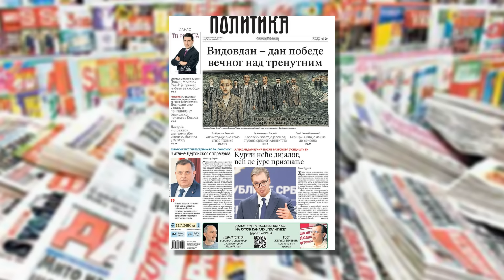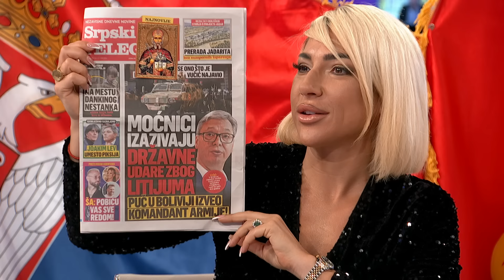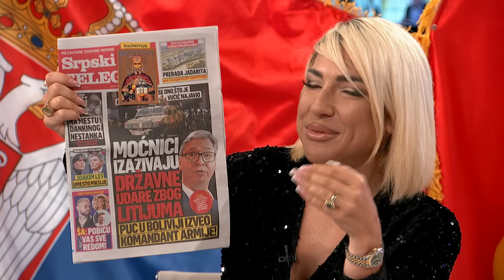Novo jutro-Jovana-Stevica Deđanski,Srđan Barac,Veljko Jovanović-28.06.2024.